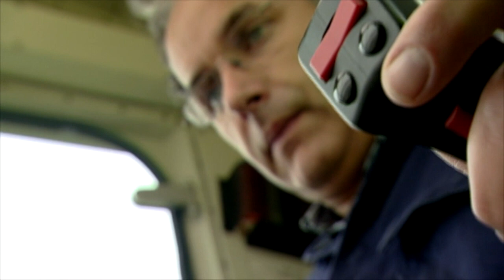leven op containerschip Devonia | Binnenvaart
Alexander Heuvelman geeft uitleg over het leven op het containerschip Devonia. Meer weten over het soort schepen en de mogelijkheden qua werk in de binnenvaart?

Stichting European Inland Navigation Promotion
wereldvandebinnenvaart.nl en wereldvandebinnenvaart.be
IGTV: wereldvandebinnenvaart
YouTube kanaal: Wereld van de binnenvaart